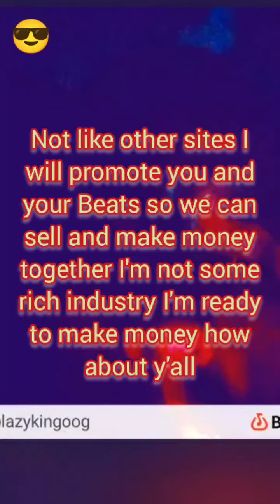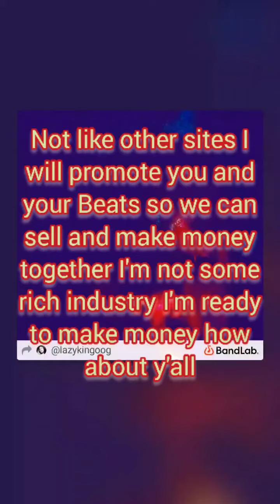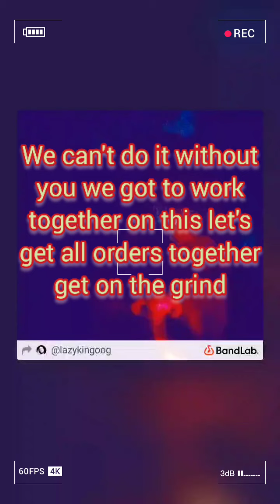TRAP BANGER (hip-hop beat) LBKC BY KING LAZY BOy. Original beat for selling | LAZY MNG BEATZ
Hey dear listener and subscriber let's watch the video to know how a piece of real beat music, how we should relax music silently, life hacks

This video is talking about how we should Freestyle Rap Beat silently and not tell everyone the moves we’re making or the people we're helping… People will lose trust in you once you tell the world how you had to help them! A real G music in Silence like the word Lasagna
Emotional Piano Type Beat, Happy Type Beat, Backgrou Music, No Worries, Happy Music, Happy Background Music, Good Vibes,

home of the $5 bill plus tax just hit me up direct mail I got you dark hip hop beat original lazy boy king 👑👑👑👑$5 All rights royalties go to you all beats made by me already published ready for you to go
This instrumental is free to use for non-profit use. For any commercial/profit use, you will need a license from our site.

🔊 Connect With Lazy Jay Parker Below!

Thanks❤